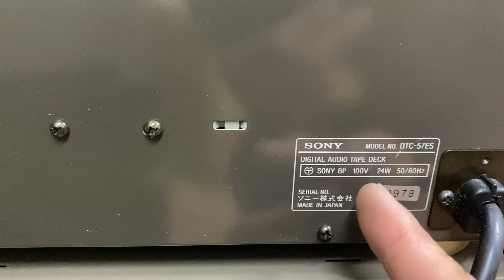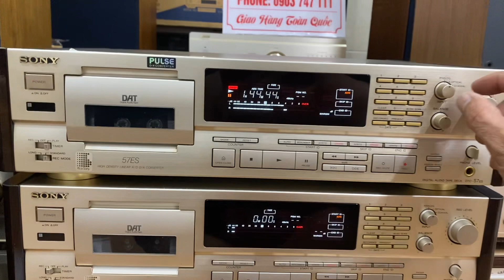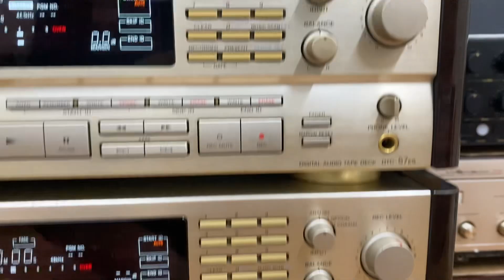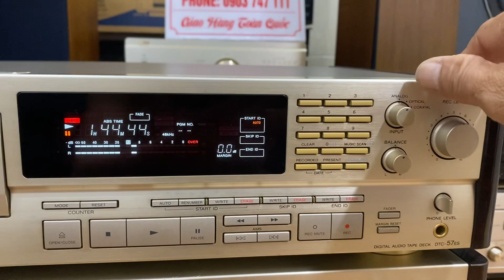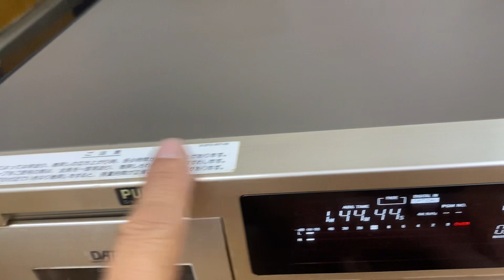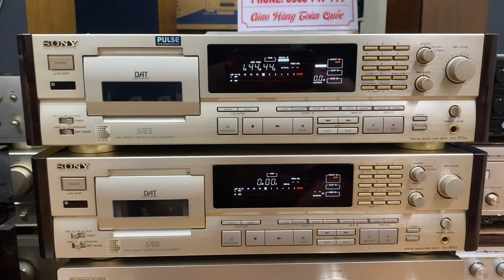Đầu giải mã Sony DTC-57es zin đẹp, giá rất tốt. Gọi em Trí 0903.747.111.